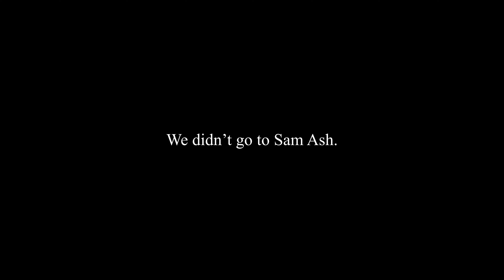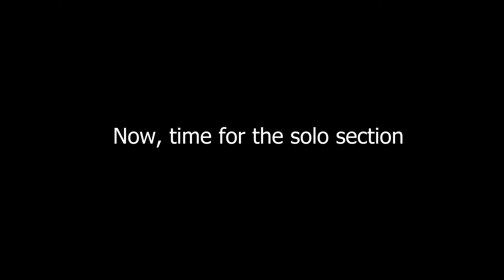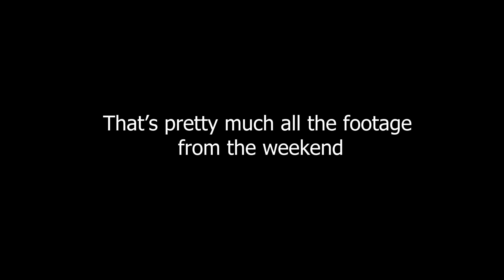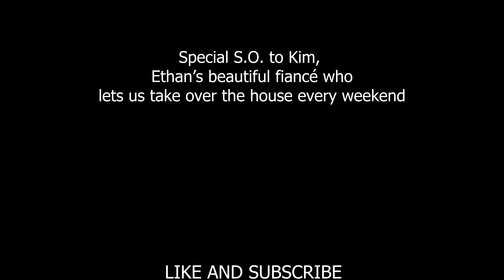Dearden Demo Ep. 1: Tracking Drums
Here is our first installment in a documentary-style series that chronicles DEARDEN's first experience recording a demo! This video encapsulates an entire weekend dedicated to recording the drums for one song, with tons of shenanigans in the process...so please enjoy!

Chapters
0:00 - Intro
0:24 - Day 0: Set Up
1:28 - Day 1: Recording
8:03 - Day 2: Recording the Solo Section
16:01 - Clips of Tyler getting angry